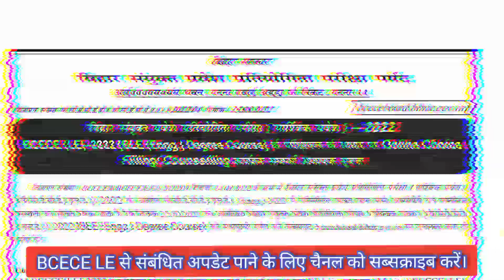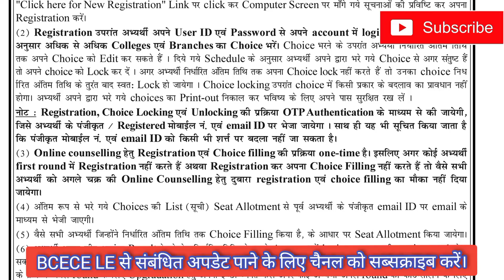BCECE LE Students Counselling Date हुआ जारी|| Last Date 03/09/2022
BCECE LE PROSPECTS 2022
PDF DOWNLOAD Total Seats Engineering colleges and other courses

BCECE LE Opening and Closing Rank.
Bcece Le Cuttoff Rank-2021
Bceceleopeningandclosingrank-2021

Follow on Instagram for important update And college Review..

Facebook group Admission Related Update.
Facebook group Bihar BCECE Admission-2022

What's up group BCECE Update..
what's up group BCECE student-2022👉

New Update BCECE (LE) Online Registration Date|| Admit card||Exam date हुआ जारी।bceceleform2022

BceceLeexamdatehuaajari
bceceLeadmitcardreleased
bceceLeexamdate2022
bceceleseatsmatrix2022
bcecelerankvscollege202

Teligram group Official Update.

BCECE 2022 Online Registration  Form kaise भरे। BSc Nursing, Agreculture,B.pharma,B.tech Engg.

Bcece from apply date 2022 bse nursing
Bcece form apply 2022 engineering
Bcece le form apply

Bcece 2022 form, Bcece 2022 form date, Bcece exem, Bcece 2022 exam, how to apply for Bcece 2022 Bihar Agreculture, Bihar nursing admission 2022 Bihar BSc nursing 2022 examination form Bihar B. Pharma, Bihar engineering 2022 Bcece syllabus-2022, Bihar Bcece 2022, Bihar Bcece exam pattern. Bcece 12th level exam , Bcece admission -2022